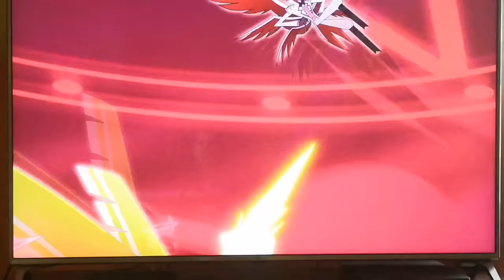Hazbin hotel but only when adam is on screen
episodes 1/6/8